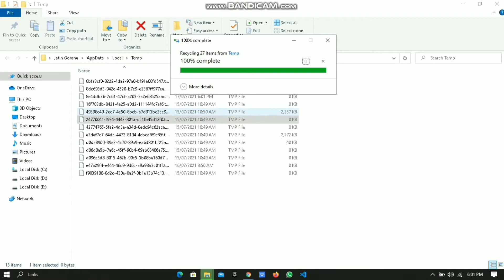How to clean junk or temporary files from any pc/laptop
Hello guys,
In this video I have shown how to clean the junk from your pc.
It is compatible with windows 10 ,8.1, 8, 7
Make sure you do this after a interval of 2 to 3 weeks to get less errors and also have a clean a system.
Simply run the administrator by clicking windows key and r simultaneously and  follow the next steps shown in the video.

Thankyou.